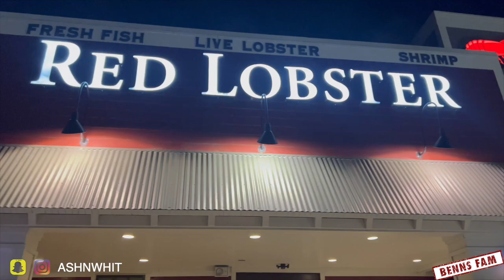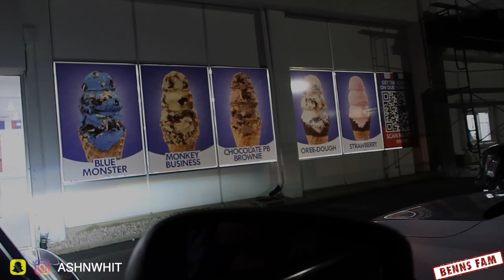HER FIRST SLEEPOVER! = DATE NIGHT FOR US | SO WE THOUGHT!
There's nothing like when your kids start having their own plans lol! Cici got the invite and was like "pack my bags". We tried to do a little baby shopping but Ash is struggling with the gender neutral shopping and Whit hates shopping as it is so Amazon here we come! We had a nice dinner date and ice cream got cozied up and guess what happened next  😆.